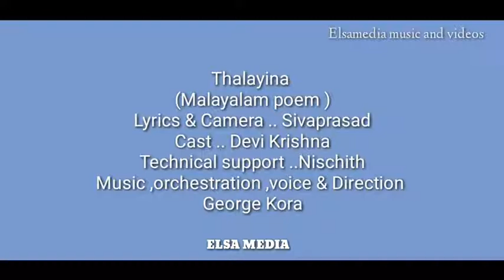തലയിണ | മലയാളം കവിത l Elsamedia | Sivaprasad | George Kora | Devi Krishna I Nischith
Thalayina.. Malayalam kavitha

Lyrics and Camera..Sivaprasad

Cast..Devikrishna
Technical support..Nischith

Music, Orchestration, Vocal and Direction
GeorgeKora
Producer.Elsamedia creations Meenangady Wayanad

Hop you all enjoy this one and keep supporting